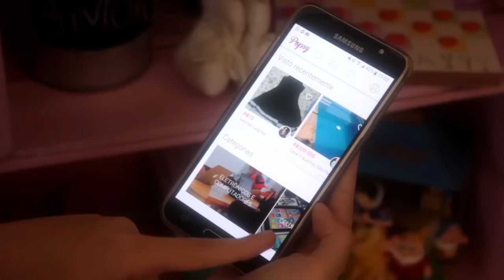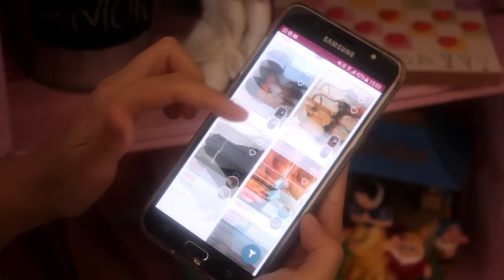COMO GANHAR DINHEIRO PARA AS FÉRIAS | Popsy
Em breve disponível para ios.

A qualidade ficou meio zoada, desculpem! ♥

Não esquece de clicar no gostei! ♥

Agradecimentos:

Gabrielle Marie
Lucy Kitty

Beatriz Raposo é um canal que aborda vários assunto do universo feminino. Faça você mesma, comportamento, empoderamento, moda, diversão, beleza, lifestyle e muitos mais!

*Publicidade